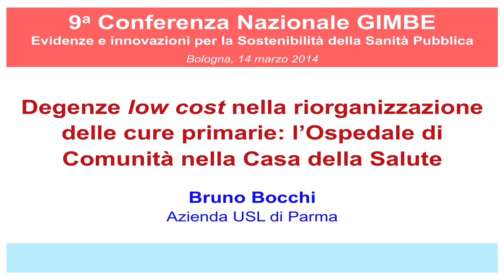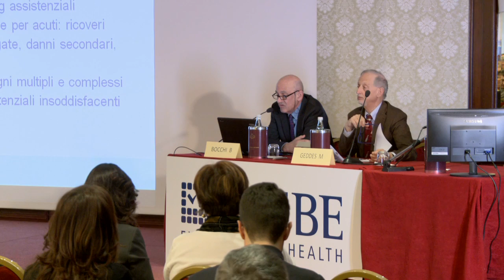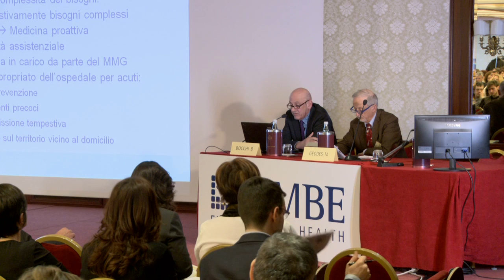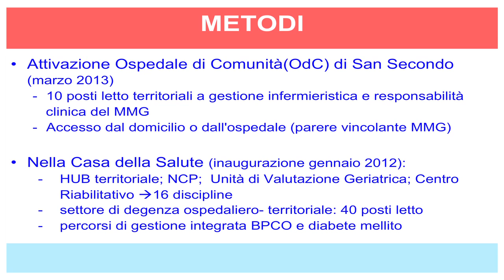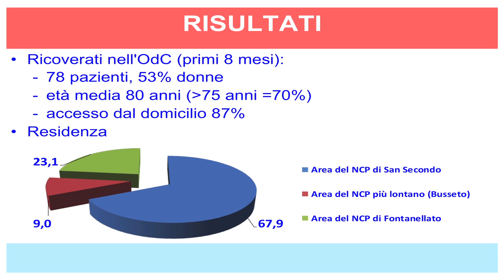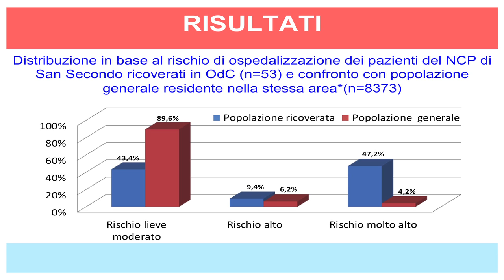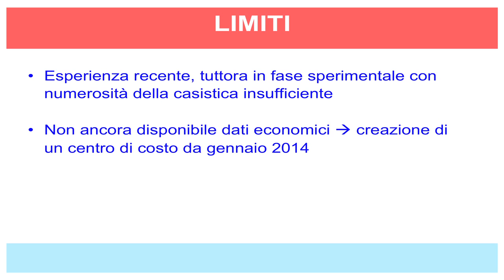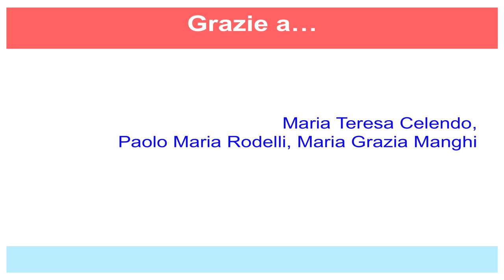Bocchi - Degenze low cost nella riorganizzazione delle cure primarie: l'Ospedale di Comunità...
9a Conferenza Nazionale GIMBE
Evidenze e Innovazioni per la Sostenibilità della Sanità Pubblica

Innovazioni organizzative
Degenze low cost nella riorganizzazione delle cure primarie: l'Ospedale di Comunità nella Casa della Salute
Bruno Bocchi - Azienda USL di Parma